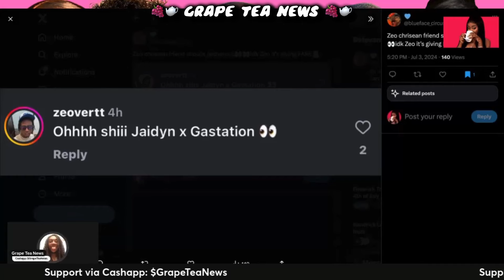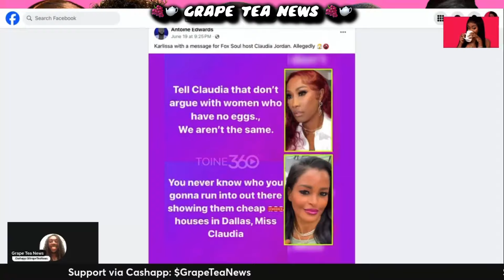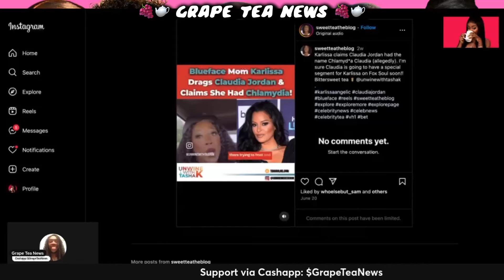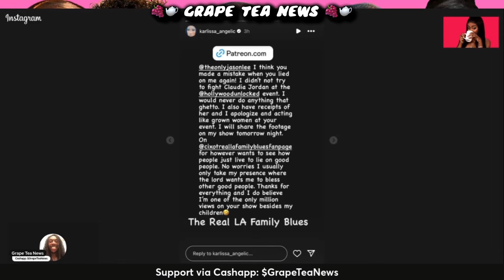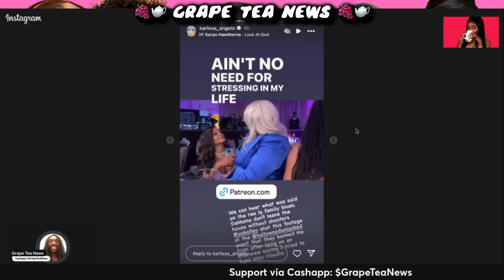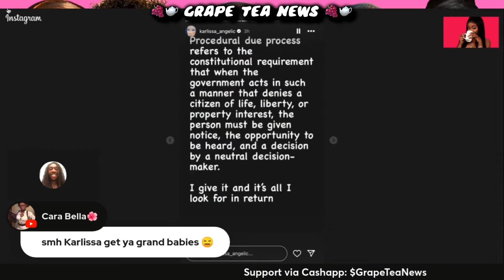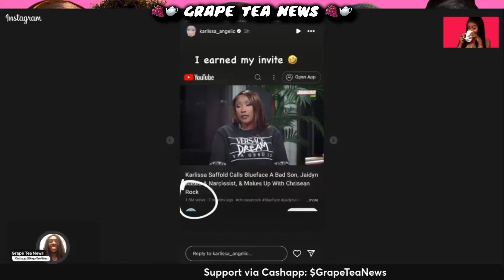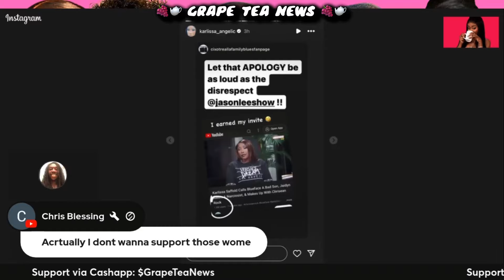Jason Lee BANS Blueface Mom Karlissa From Hollywood Unlocked Events After FIGHT w/ Claudia Jordan 🥊